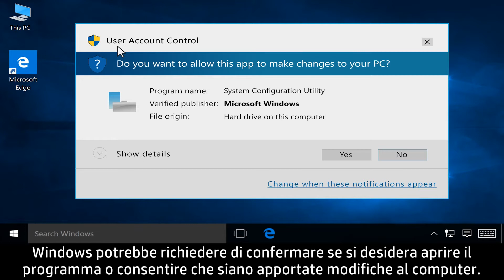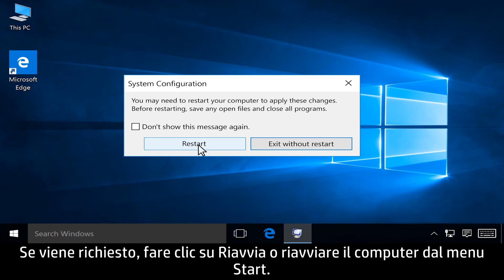Disattivazione dei programmi eseguiti in background in Windows | HP Support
Informazioni sulla disattivazione dei programmi eseguiti in background in Windows. Questi programmi in background possono impedire il caricamento o l'installazione corretta del software HP.